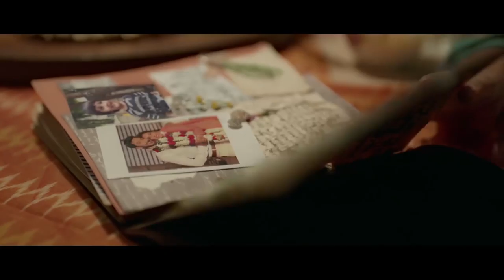Helicopter Eela _ Official Trailer _ Kajol _ Riddhi sen | Pradeep Sarkar | Releasing 12Th October